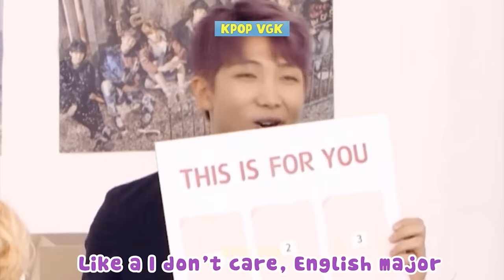BTS Namjoon Being Done With Everything (Part 2)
BTS’s RM has shown many times his qualifications for being a great leader to the members. Although RM usually does his best to complete his duties as BTS's leader , sometimes he’s just done.  There are also sometimes when RM becomes helpless before his naughty members. Keeping up with 6 naughty and active kids that want to playful with one another is not easy for RM. Furthermore, he always seems to be the brightest bulb in the room, but it's too hilarious when catch him being clueless. His "done" reaction when confronted with something he doesn't understand or can't do is so funny. Here are the moments of RM being "done" with everything.